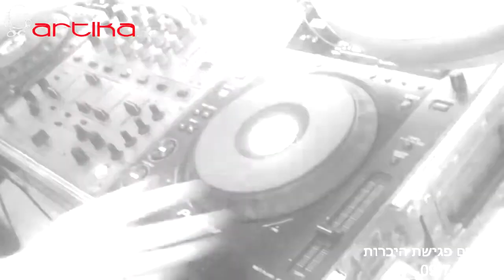ארטיקה | חתונה בחוות רונית | יפית ושי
קליפ סיכום קצר לחתונה של יפית ושי בחוות רונית. רוצים חתונה כזאת גם?